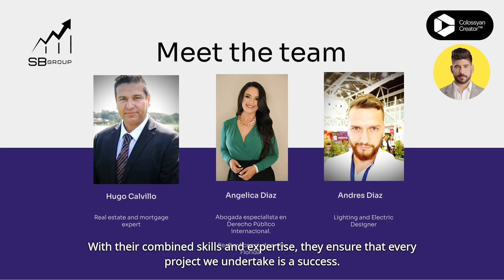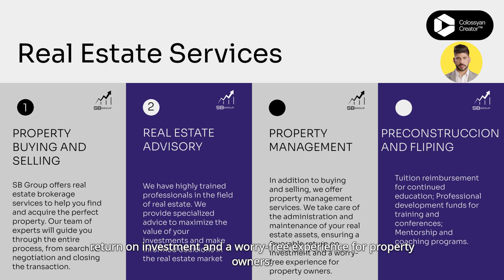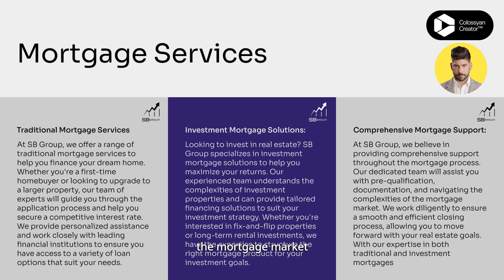SB Group Revolutionizes the Real Estate Market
At SB Group, we take pride in bringing you educational and relevant content like this to help you make informed decisions in the real estate and insurance arena. Additionally, we encourage you to visit our to access more resources and services related to real estate and insurance.